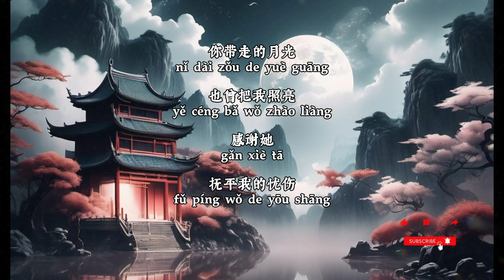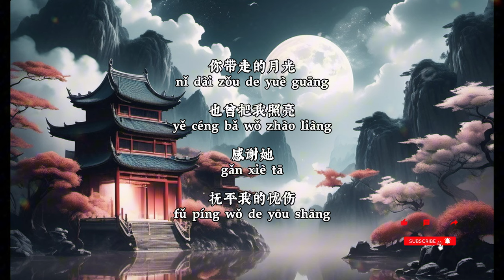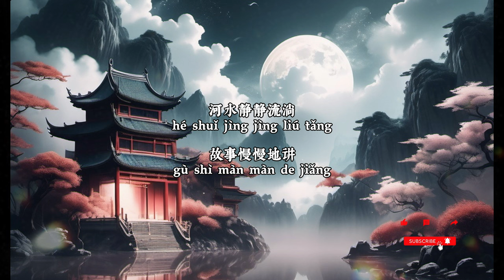[风不知道 - 韩潇Es] 《黑白诀》影视剧插曲【可是风也不知道你的方向在某个地方等着回响最孤单的时候咀嚼过往越想忘越是难忘】抖音热门2024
【抖音音樂台Podcast】網路熱歌分享🎶 大陸流行歌曲 2024抖音当前最火音乐🔥 抖音神曲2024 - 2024熱門歌曲最火最熱門洗腦抖音歌曲
风不知道 - 韩潇Es 《黑白诀》影视剧插曲【動態歌詞/Pinyin Lyrics】『可是风也不知道你的方向在某个地方等着回响最孤单的时候咀嚼过往越想忘越是难忘』

风不知道 (《黑白诀》影视剧插曲) - 韩潇Es
词：潘群
曲：潘群
编曲；刘嘉豪GDZ
吉他：刘嘉豪GDZ@TrinStudio
混音/母带：刘嘉豪GDZ@TrinStudio
监制：潘群@TrinStudio
制作人：杨宇/潘群@TrinStudio
音乐营销：北京世纪中腾文化传播有限公司
音乐制作：北京壹麦文化发展有限公司

你呢
在那天以后有没有怎样
我是说
在道别以后该放的就放
晚风撑开衣角
思念爬上发梢
该忘吗
风不知道
好吧
要开始学会比从前坚强
总是要
被错过才会热切地回望
你带走的月光
也曾把我照亮
感谢她
抚平我的忧伤
可是风也不知道
你的方向
在某个地方
等着回响
最孤单的时候
咀嚼过往
越想忘越是难忘
只是风也不知道
该去何方
才能把爱轻轻安放
河水静静流淌
故事慢慢地讲
好吧
总是要
你带走的月光
也曾把我照亮
感谢她
抚平我的忧伤
可是风也不知道
你的方向
在某个地方
等着回响
最孤单的时候
咀嚼过往
越想忘越是难忘
只是风也不知道
该去何方
河水静静流淌
故事慢慢地讲

风不知道 - 韩潇Es 黑白诀 影视剧插曲 【可是风也不知道你的方向在某个地方等着回响最孤单的时候咀嚼过往越想忘越是难忘】